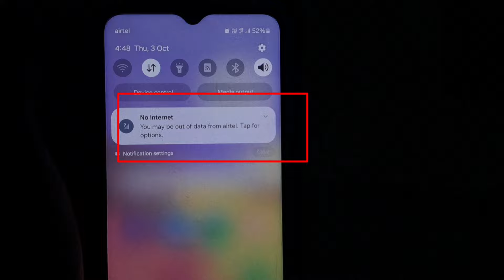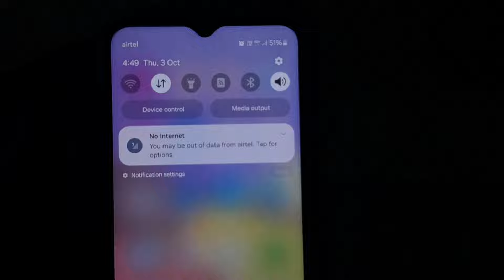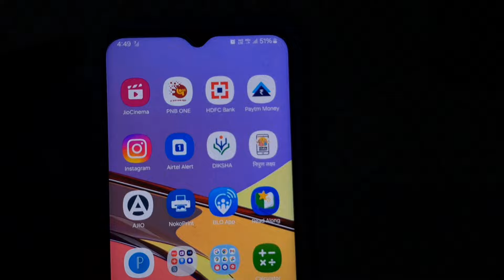No internet you may be out of data from airtel | You may be out of data.tap for more options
Hello friends Aaj ki is video mein meine aapko bataya hai ki jaise hi aap aape airtel data ko on karte hai toh notification panel me no internet show hota hai isse kaise sahi kare

1)you may be out of data from airtel
2)you may be out of data from airtel.tap for options 3)you may be out of datain hindi
4)you may be out of data problem
5)no internet you may be out of data from airtel
6)no internet you may be out of data
7)no internet you may be out of data. tap for options
8)no internet you may be out of data from airtel problem
9)no internet you may be out of data from airtel samsung
10)no internet you may be out of data from airtel. tap for options